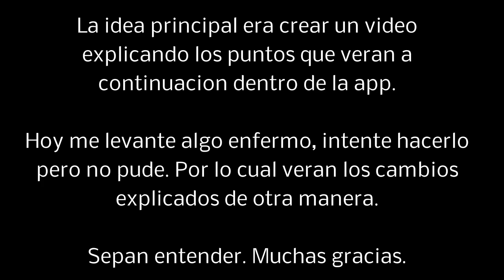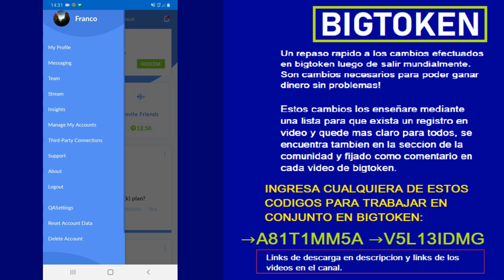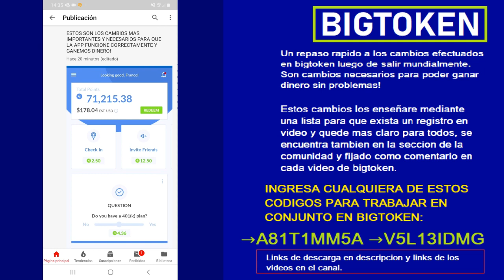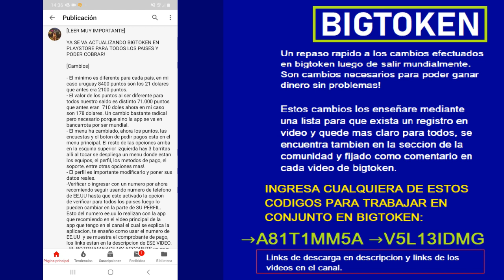BIGTOKEN - CAMBIOS IMPORTANTES PARA GANAR DINERO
►DESCARGA LA APP DE CUALQUIERA DE ESTOS 2 LINKS!  ↓↓↓
►CÓDIGOS PARA GANAR MAS PUNTOS Y TRABAJAR JUNTOS!
→A81T1MM5A     →V5L13IDMG

(EXPLICACION DE COMO USARLO EN EL VIDEO PRINCIPAL)

HOY PRIMERO DE SEPTIEMBRE DE 2019 UN DIA MUY IMPORTANTE PARA QUIENES USAMOS BIGTOKEN, PERO HAY QUE HABLAR DE LOS CAMBIOS PARA GANAR DINERO SIN PROBLEMAS. ES UN VIDEO SIMPLE Y RAPIDO, PARA EL SIGUIENTE EXPLICARE LA APP COMPLETAMENTE DE NUEVO CON SU COMPROBANTE DE PAGO CUANDO LO SOLICITE.
A DISFRUTAR DE BIGTOKEN QUE YA ES MUNDIAL!